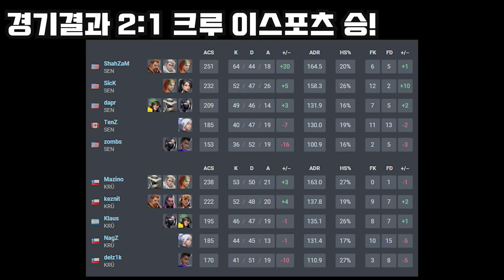[챔피언스] Sentinels(북미) VS KRÜ Esports(남미) 대회 하이라이트 l 2021 VCT VALORANT Champions Group Stage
2021 VCT 챔피언스 6일차 그룹 B조 최종전
Sentinels(북미) VS KRÜ Esports(남미) 대회 하이라이트입니다.

라이브로 보고 싶으시다면?
발로란트 챔피언스 투어 공식 채널이 궁금하다면?